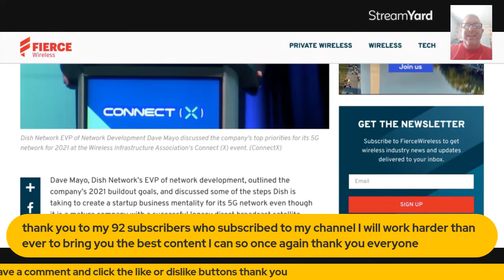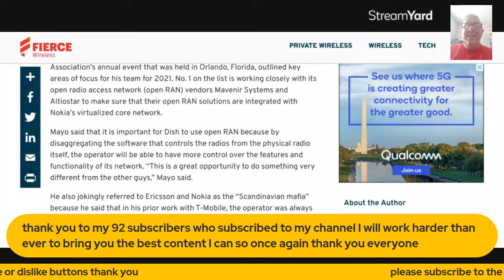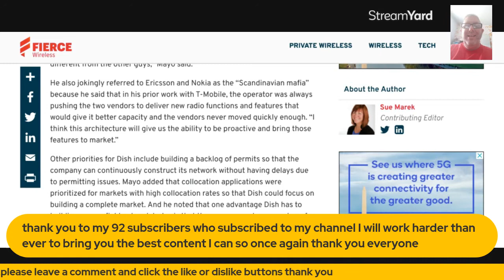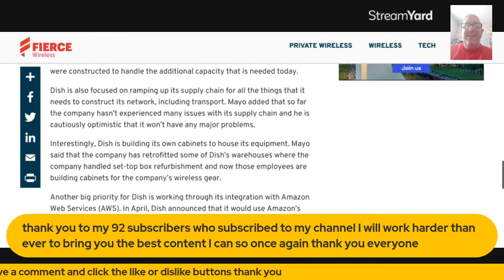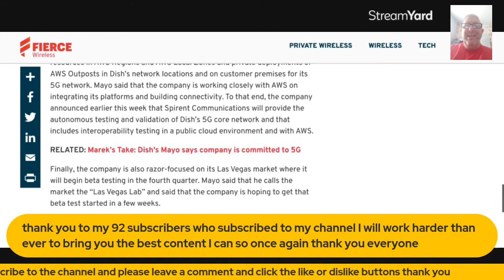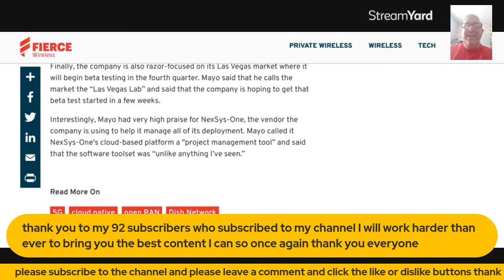Dish's Mayo talks 2021 build out Goals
this is an article from Fierce wireless about Dish Wireless build out